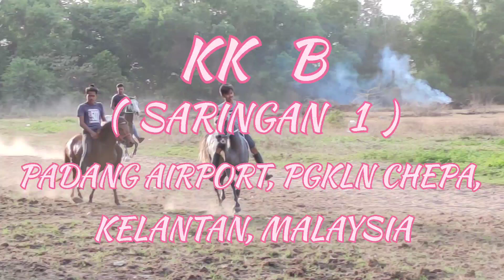HORSERACING..KK B.. SARINGAN 1..9.APRIL.2021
PADANG AIRPORT, PGKLN CHEPA, KELANTAN, MALAYSIA